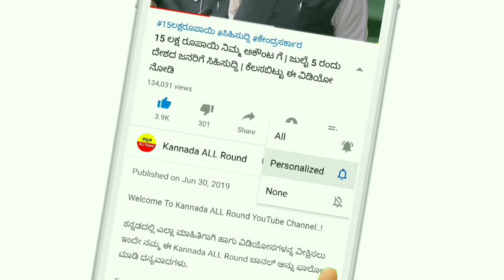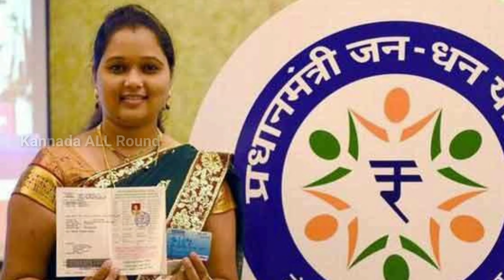ಕೇಂದ್ರ ಸರ್ಕಾರದಿಂದ ಬಂಪರ್ ಕೊಡುಗೆ || ಪ್ರತಿಯೊಬ್ಬರಿಗೂ ಸಿಗುತ್ತೆ 2,00,000 ಲಕ್ಷ ರೂಪಾಯಿ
➡ ರೈತರಿಗೆ ಸಿಗುವ ಯೋಜನೆ
➡ ಸರ್ಕಾರದ ಹೊಸ ಯೋಜನೆ
➡ ಸರ್ಕಾರಿ ನೌಕರಿ ಬಗ್ಗೆ ಮಾಹಿತಿ
➡ ಸರ್ಕಾರ ದಿಂದ ಉಚಿತ ಸಾಲ ಪಡೆಯಿರಿ
➡ ಹೊಸ ನಿಯಮಗಳು